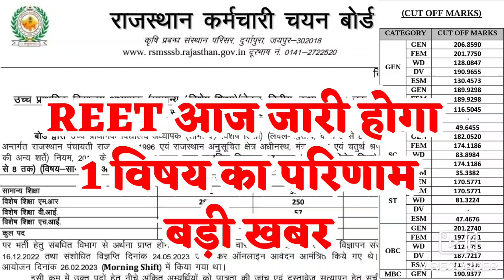REET आज जारी होगा 1 विषय का परिणाम बड़ी खबर